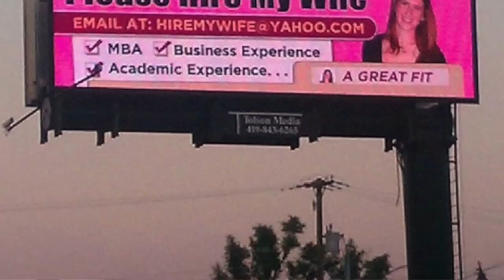Rihanna's new underboob tattoo - The Guyism Speed Round for 9/11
In today's Guyism Speed Round, Katie Nolan discusses Rihanna's newest tattoo, Jon Hamm's affinity for freeballin', and more!